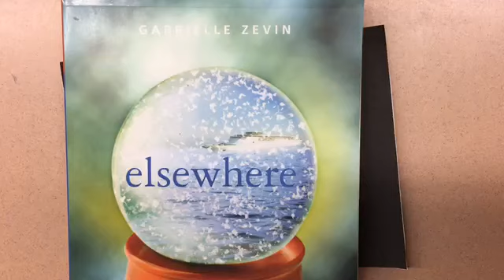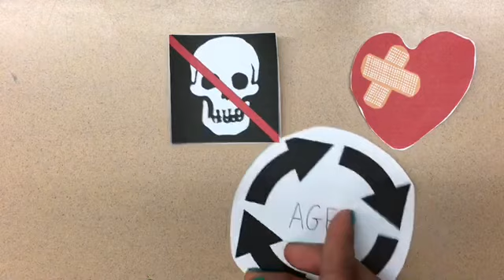Book Trailer on Elsewhere by Gabrielle Zevin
Cool pics bring this perfect novel to life.